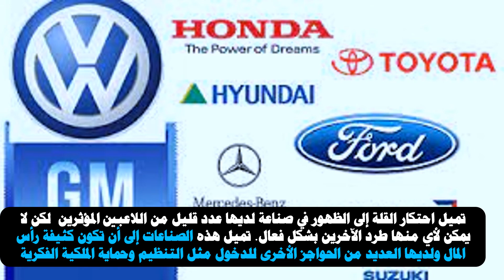ما الفرق بين سوق الاحتكار وسوق احتكار القلة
سوق الاحتكار و احتقار-القلة